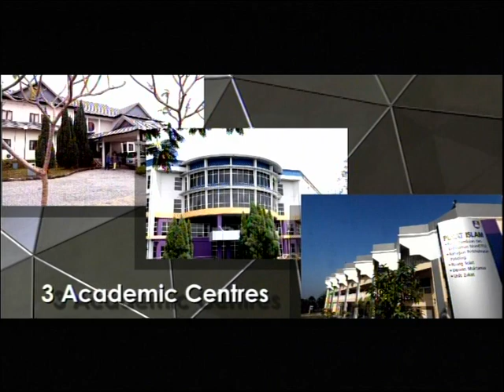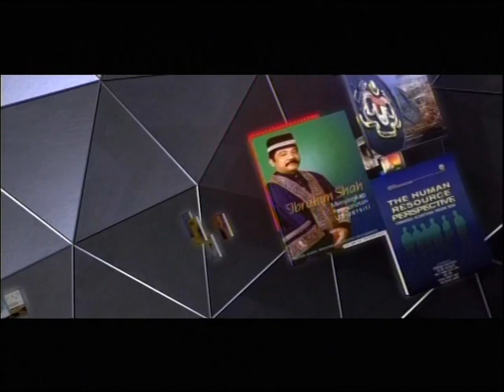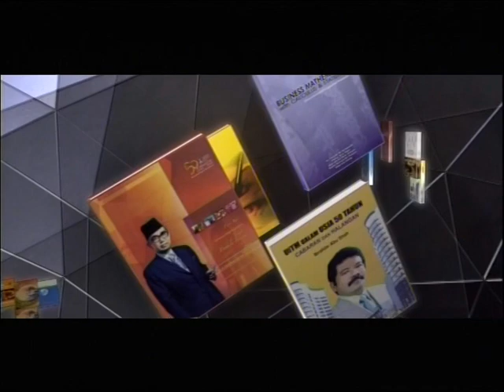UiTM (Corporate Video English)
'The BEST EVER LiFE @ FKE The BEST'

Mission
Faculty Vision and Mission...

Vision...

To be a renowned faculty based on academic excellence. This in line with the vision of the nation in becoming a dynamic, progressive and global player in the field of electrical engineering through the world class programmes offered in order to produce electrical engineers who are competitive, global and ethical.
Mission...

To uphold and to enhance the intellectual level of the nation in electrical engineering that to assimilate spiritual and noble values through the transfer of knowledge, research work and community service based on moral values and professional ethics of an engineer.

Description
History of The Faculty.
Universiti Teknologi MARA is an institution of higher learning that offers professional programmes which integrate science, industry and technology. During its early establishment in 1968, the Faculty of Electrical Engineering was one of the departments in the School of Engineering. The department started off by offering Advanced Diploma in Electrical Engineering followed by the Diploma in Electrical Engineering in 1976.
In August 1996, the Department of Electrical Engineering was upgraded to the Faculty of Electrical Engineering and the Advanced Diploma Programme was renamed as the Bachelor of Engineering with Honours (Electrical). When ITM obtained its university status in August 1999 (the university was formally known as Institut Teknologi MARA), the faculty started to offer the post graduate programmes namely Master of Science in Electrical Engineering by research and Doctor of Philosophy in Electrical Engineering.

Objectives of the Faculty.
The main objectives of the faculty in upholding the government policy towards establishing Universiti Teknologi MARA as a premier university are as follow:

1 ) Teaching and Learning -- to produce professional workforce in the area of Electrical Engineering.

2) Research and Consultancy -- to foster a strong relationship with the industry in order to enhance the knowledge and expertise in the current technology through research and consultancy.

3) Publication -- to transfer and contribute to the pool of knowledge through publications.

4) Community Services -- to serve the community, aligned with the social obligation of the university towards the nation.

Fakulti Kejuruteraan Elektrik UiTM =